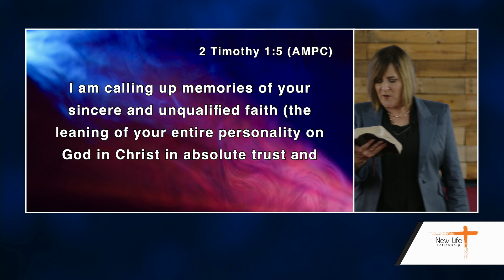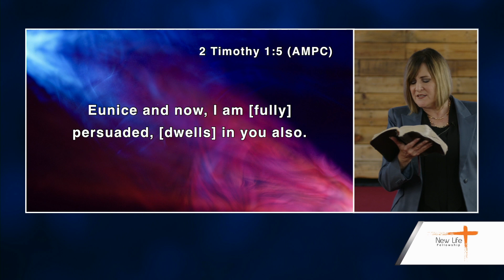There Is MORE! - Sermon